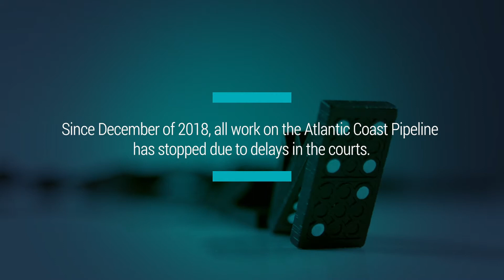Build the ACP - Jamie Meadows